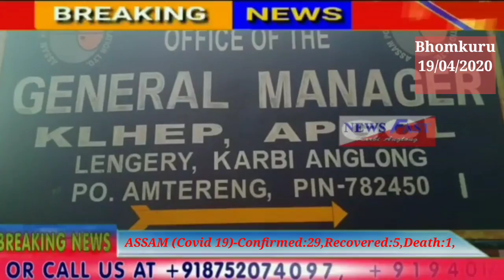Lockdown akisung chot kalisi longchor alang anta kachithi nang, mantulo sorkar akerap kelongpo pusi